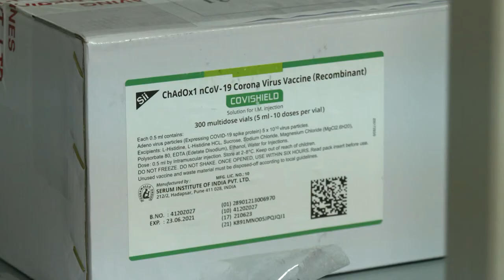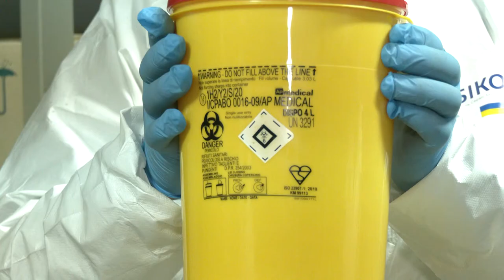Прибуття вакцини проти коронавірусу на Київщину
Відео надано пресслужбою Київської ОДА